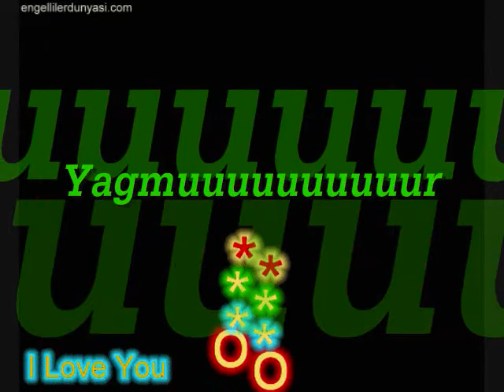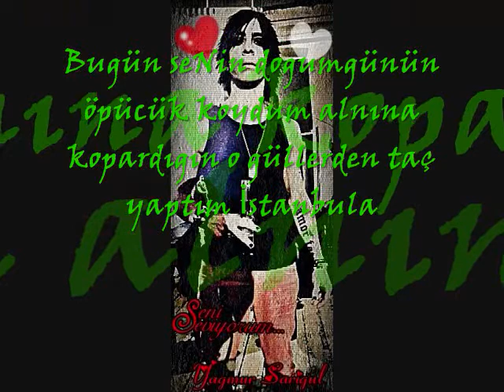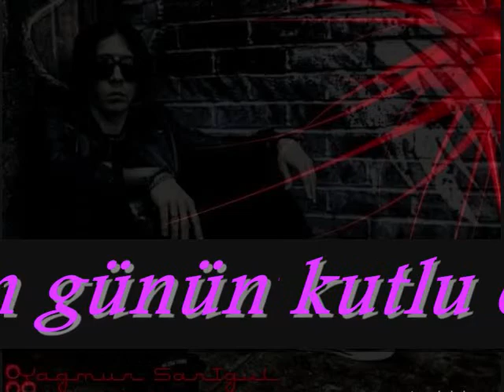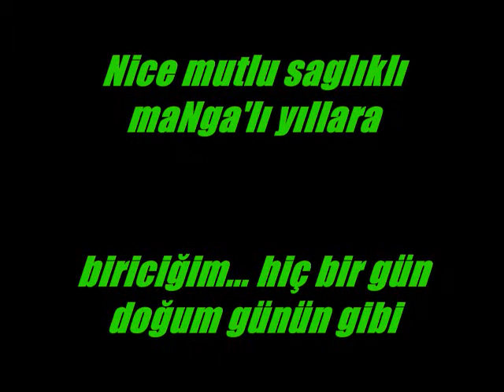YAĞMUR SARIGÜL İYİKİ VARSIN NİCE maNga'LI YILLARA :)